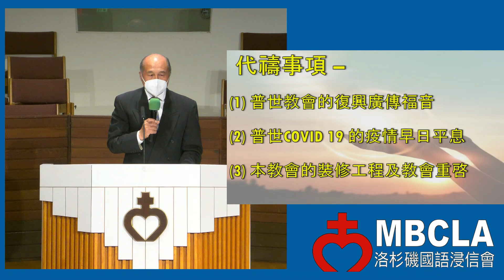主日崇拜 2021 04_11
洛杉磯國語浸信會
國語堂、格蘭朵拉分堂
講員：王傳義牧師
題目：「容我的百姓去，好事奉我」
經文： 出3:7-12；16-18; 8:1；羅12：11